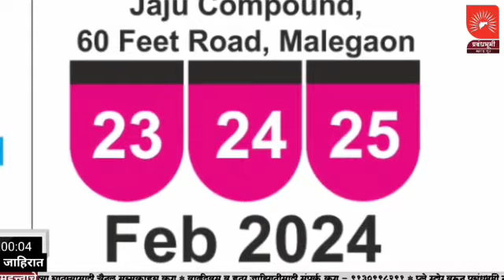NASHIK | नाशिक मनपा शिक्षण विभाग जिजामाता शाळा सातपूर कॉलनीत रंगला भव्य सांस्कृतिक महोत्सव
नाशिक मनपा शिक्षण विभाग जिजामाता शाळा सातपूर कॉलनीत रंगला भव्य सांस्कृतिक महोत्सव व वार्षिक स्नेहसंमेलनाचा कार्यक्रम.
IN this news provided following information.
Nashik Municipal Education Department Jijamata School No. 27/28 Satpur Colony School organized a grand cultural festival and annual social gathering in the presence of celebrities and dignitaries. Cultural Festival State Vice President of Maharashtra Navnirman Sena and Hon.  Correspondent Salim Mama Sheikh, Hon.  Correspondent Ms. Seematai Nigal, Working President of Satpur Shiv Janmotsav Committee Farida Mami Shaikh, Actress Sandesha Patil, Actor Rishi Jorwar, Child Artist Samriddhi Sarwar, Actor Rohit Sarwar, Neelam Sarwar, Honorary Editor Ravindra Erande, General Secretary of Chhatrapati Vidyalaya Sanstha Ramnath Shinde, Education Officer of Chhatrapati Vidyalaya Sanstha Pralhad  Raite, Supervisor of D Mart Prachi Mali, social workers Rahul Patekar, Vijay Ullare, Harshal Aher, Ravi Bhardwaj, Head of the Center Nitin Deshmukh, Headmistress Chhaya Gosavi were in prominent presence.  By the distinguished guest
 The cultural festival was inaugurated by lighting the lamp and worshiping Saraswati.  The program started with Ganesh Vandana.  Adivasi dance Marathi songs, Hindi songs Gujarati songs, gave a strong performance on this song by the students of class 1st to 8th.  Such different types of dance dazzled the audience.  The dignitaries appreciated everyone a lot. Arun Karpe, the head of the bouncer team was also felicitated.